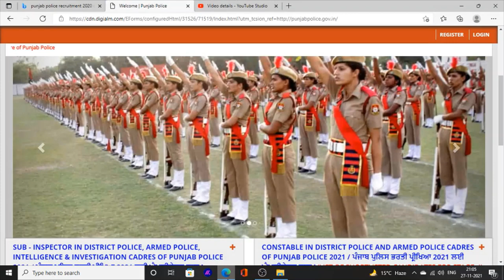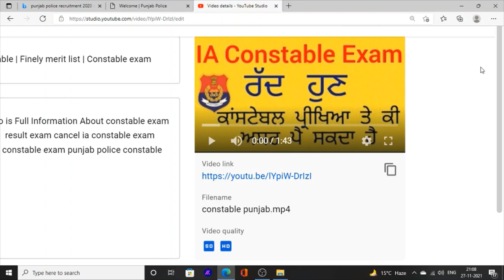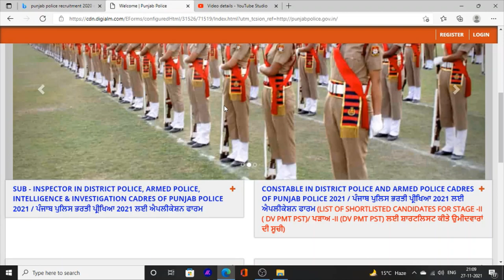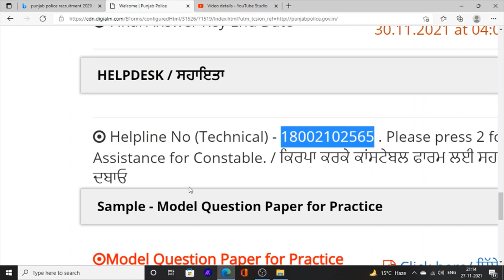Punjab Police Constable Result | Punjab Police Constable result Tragedy | Punjab Police Bharti 2021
Hello Friends This is a Informative Channel and This Video is Full Information About Punjab Police constable result bharti punjab pilice constable result fake news golmal new punjab police constable exam result official site link punjab police golmal  result 2021